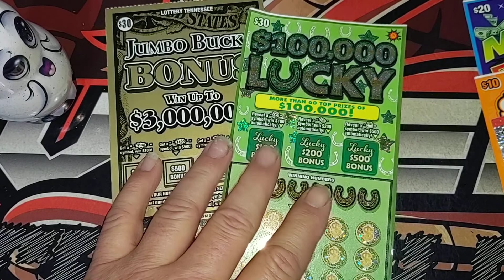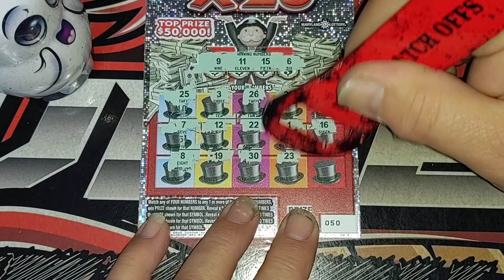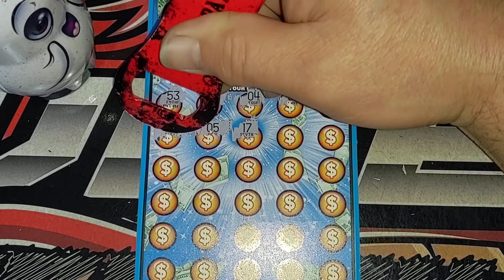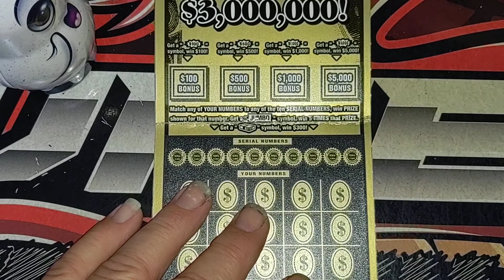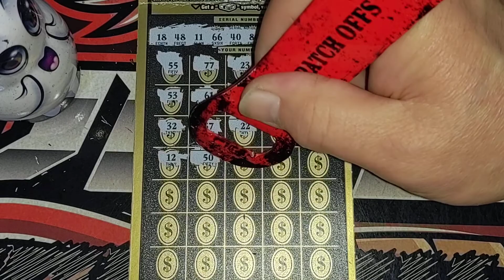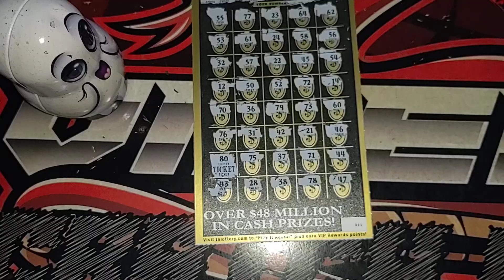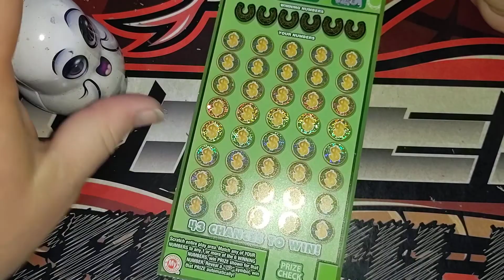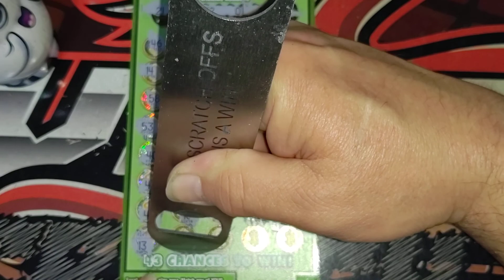V.I.P FRIDAY | Tennessee vs Maryland